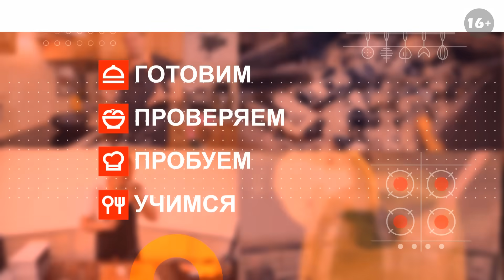НАСТОЯЩИЙ ГОРЯЧИЙ ШОКОЛАД / Как приготовить какао?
Как приготовить какао или как приготовить горячий шоколад? Чем горячий шоколад отличается от какао? Давайте вместе разберемся в этих вопросах.

Очень многие путают горячий шоколад и какао.  Обычно горячим шоколадом называют напиток какао. Это не совсем правильно.

Первыми, кто стали употреблять какао-бобы в пищу, были индейцы Майя — они перетирали какао-бобы в порошок и разводили их водой с добавлением острого перца.

Европа узнала о горячем шоколаде в 16 веке, благодаря испанскому мореплавателю Эрнандо Кортесу. В предложенной им рецептуре горячий шоколад из тертого какао немного отличался от того, что знали Майя. Благодаря этой корректировке вкус у шоколада получился значительно приятнее. Затем, в 1700 году, англичане сделали напиток нежным, добавив в горячий шоколад молоко.

В настоящее время способов приготовления горячего шоколада огромное множество. Но одно остается неизменным — напиток до сих пор является символом наслаждения и уюта.

Популярность горячего шоколада объясняется не только превосходными вкусовыми качествами, но и разнообразными полезными свойствами.